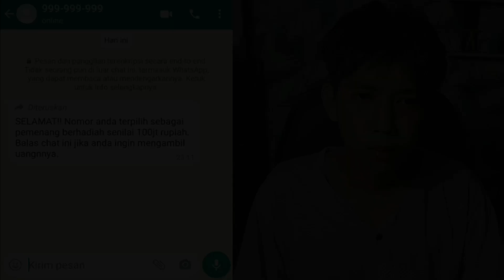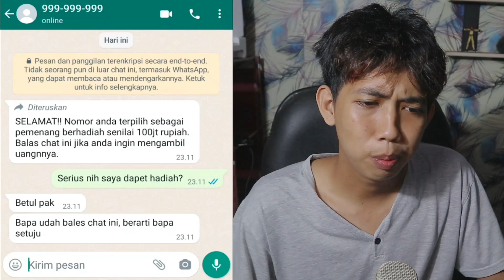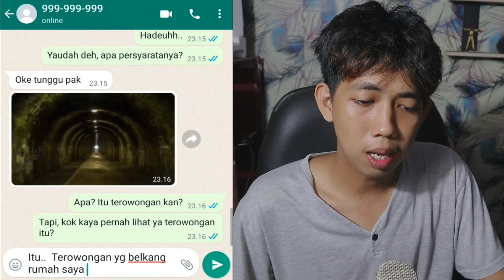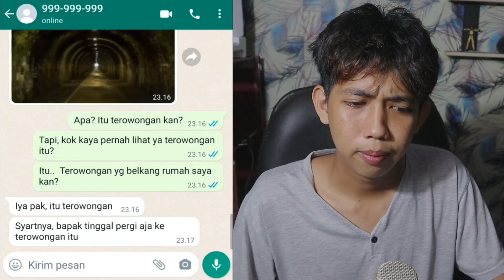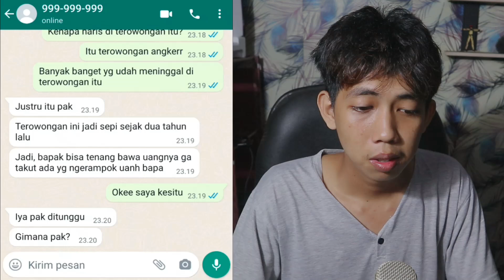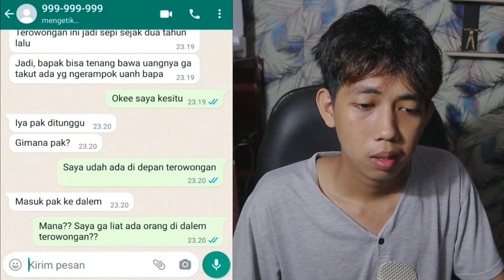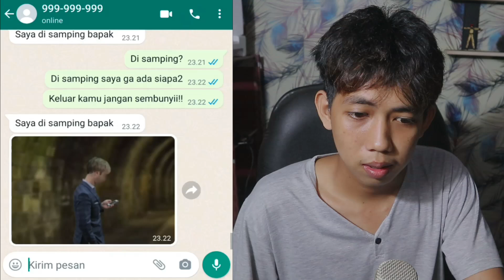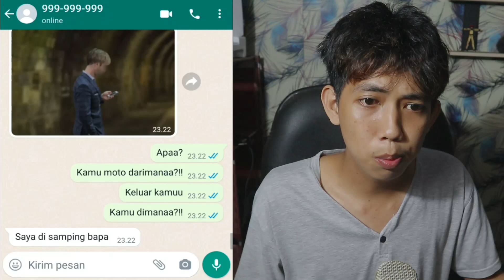TEROR PENIPU WHATSAPP BERHADIAH 😱 | CHAT HISTORY HORROR INDONESIA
this video just for entertainment